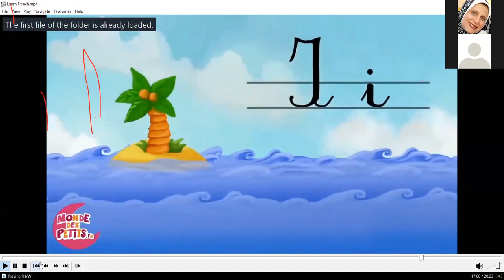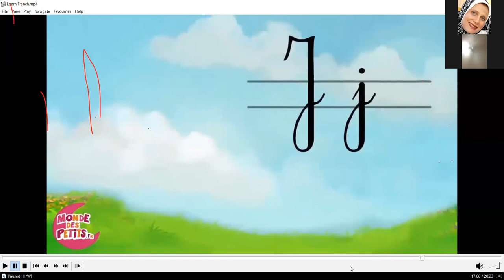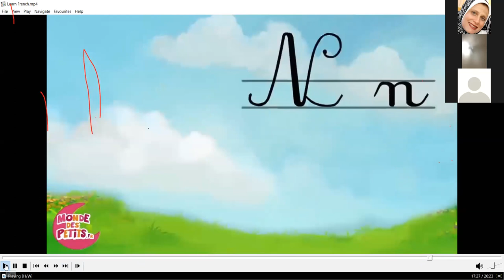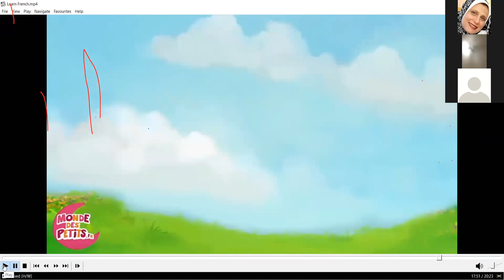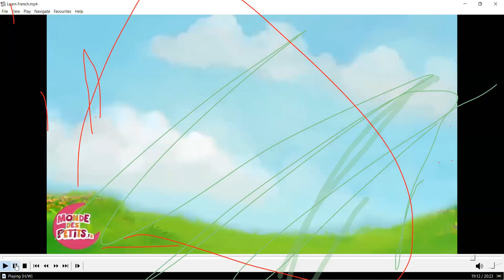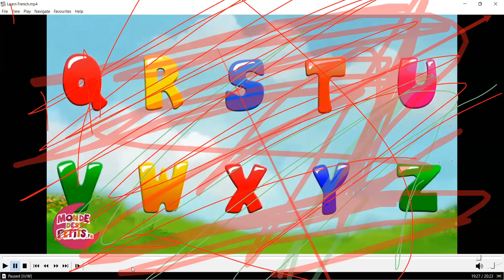French session 1